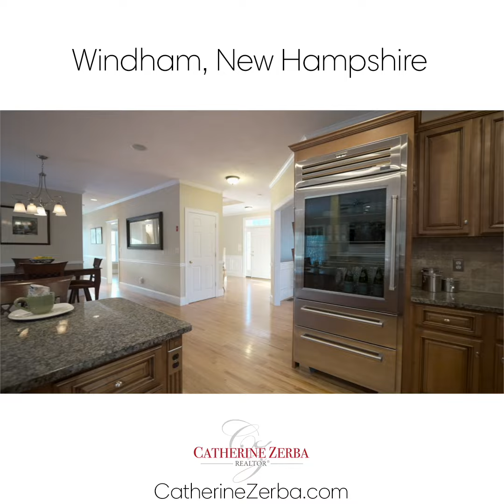Video of 38 Bear Hill Road | Windham, New Hampshire real estate & homes by Catherine Zerba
- Sought-after and centrally-located Windham, NH residential neighborhood 4 Bed, 2.5 Bath, 3 Car Garage Colonial home features open concept floor plan and potential for 4 levels of living space with unfinished walk-up daylight 3rd level/attic and partially finished lower level daylight walk-out with slider to patio.  Hardwood flooring, crown molding, 9-0 ceiling granite counters, newer stainless steel Miele & Sub Zero appliances - and more!    Entertain and meal prep in the gourmet kitchen with walk-in pantry, granite counters, Miele convection oven and dishwasher, Sub-zero glass door refrigerator and the spacious counter space and breakfast island.   Eat-in-Kitchen and Family Room with a gas fireplace are within eye and earshot of the Kitchen.  Dining Room with wainscoting. Living Room could also serve as a Home Office.  1st floor Laundry Room and separate Guest Bath. Second floor features 4 Bedrooms and 2 Baths with Primary ensuite Bedroom offering 2 walk-in closets, bath with double sinks, corner soaking tub and private commode.  Additional 3 Bedrooms with carpet and full bath with double sinks.  Open and sun-filled second story hall area to third floor walk-up. Partially finished lower level for hobby/recreational needs and daylight slider walkout to patio.  Exterior features composite deck, paver patio area with retaining walls, custom built-in fireplace and hot tub. Security, C/Air, C/Vac & Generator hook-up.